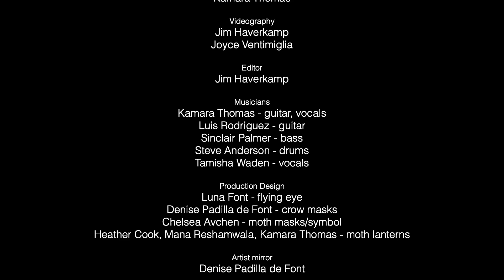No Peace at Appomattox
No Peace at Appomattox - Video single from "Tularosa: An American Dreamtime" album/storywork by Kamara Thomas